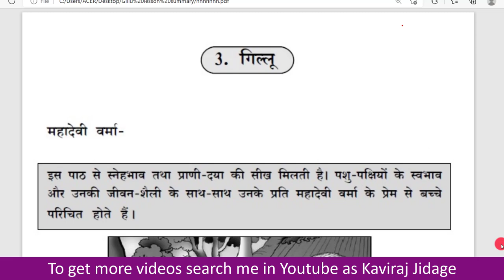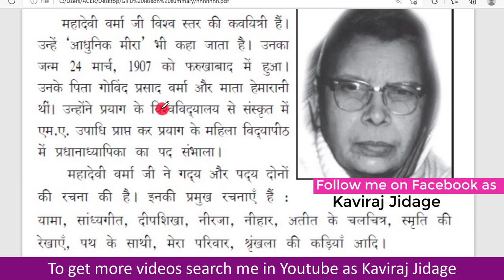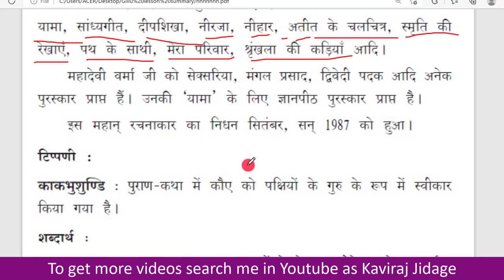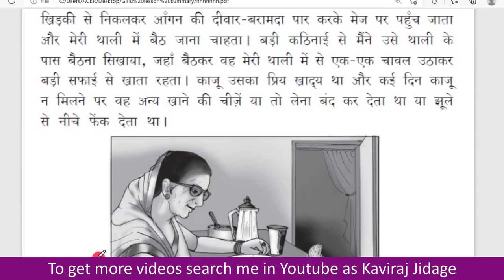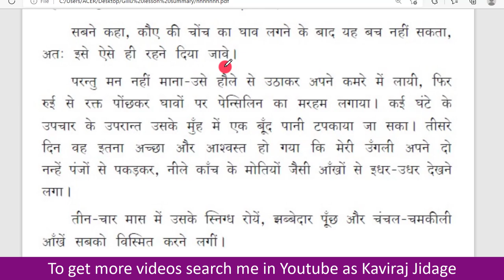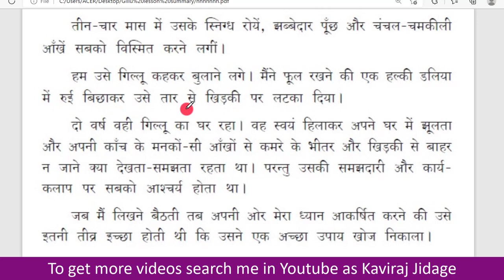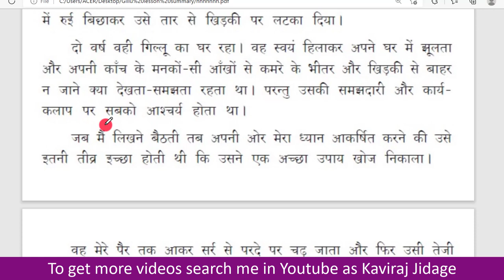Gillu lesson summary part 1 | Gillu lesson summary in Kannada | SSLC Hindi notes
1. Facebook:
2. Telegram:
3. Instagram:
Hi.. I'm Kaviraj Jidage. In today's video we are going to learn Gillu lesson summary for 10th class. Gillu lesson summary in Kannada, Hindi and English. 10th Gillu chapter. SSLC Hindi notes. Gillu summary.
In this post we are going to learn SSLC third lesson explanation. Kannada summary of Gillu lesson for class 10.